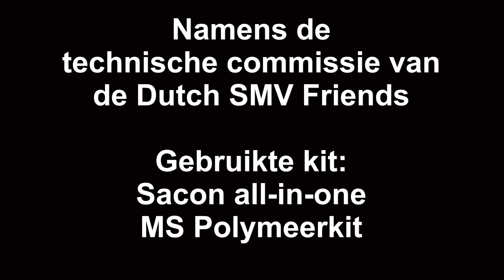Instructie Raamrubbers SMV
Een uitleg over het plaatsen van nieuwe raamrubbers voor de SMV modellen 24, 34 , 25 enz